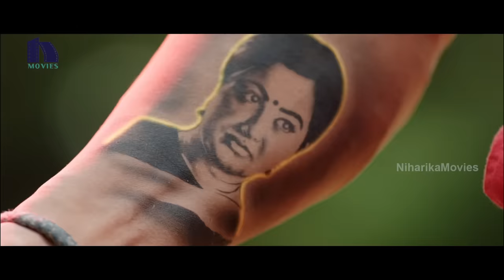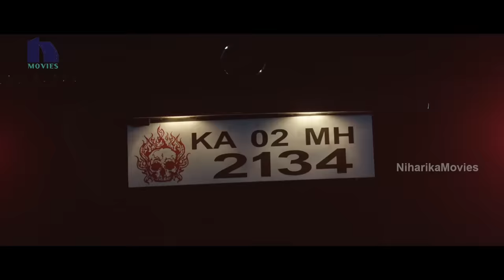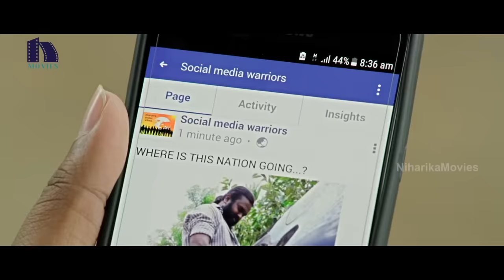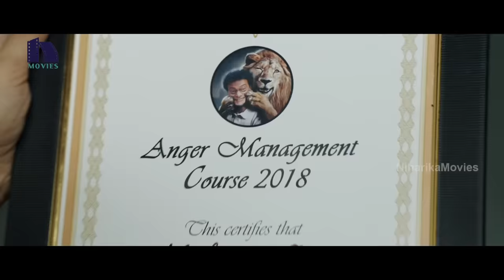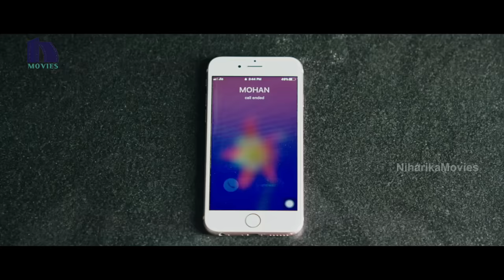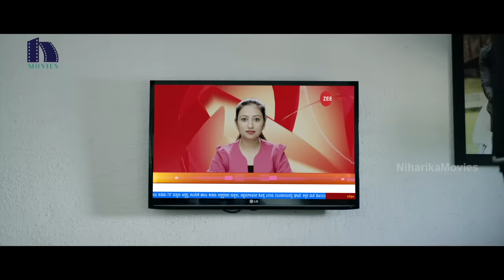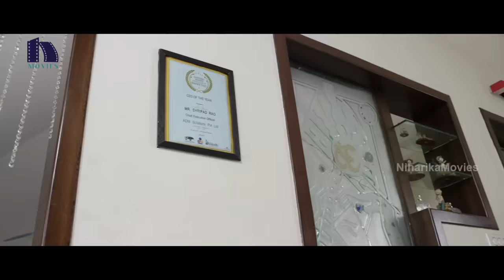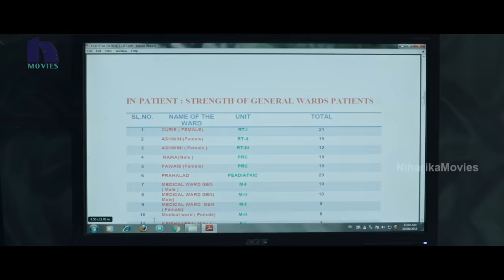Roudram Full Movie | 2022 Latest Telugu Movies | Sumalatha, Ajai Rao, Ashika Ranganath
Watch Roudram Full Movie.

Starring: Sumalatha, Ajai Rao, Ashika Ranganath and others.
Director: Shashank
Producer: Mirth Media